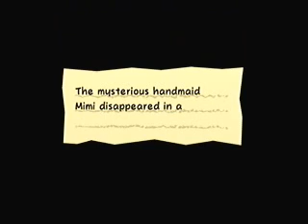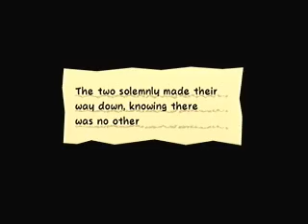Lets Play Super Paper Mario - Part 14 - Twin Merlees